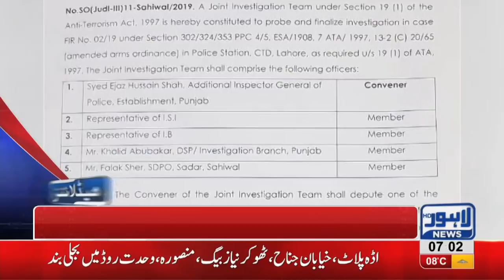07AM Headlines Lahore News HD – 21st January 2019